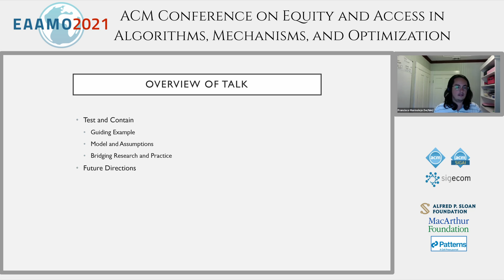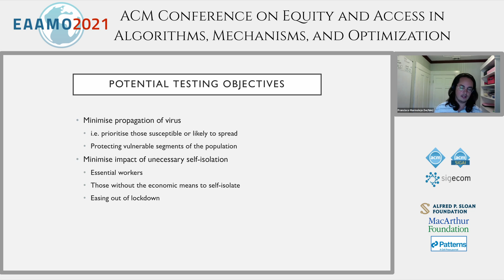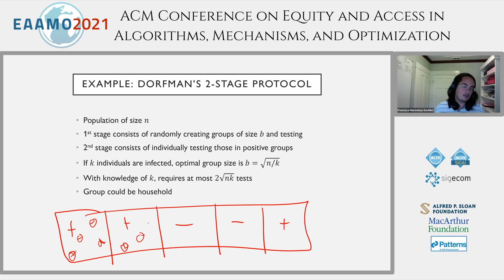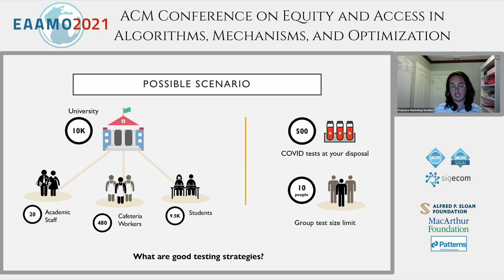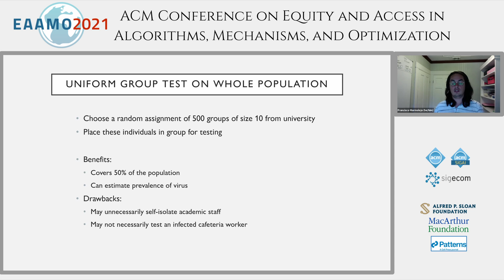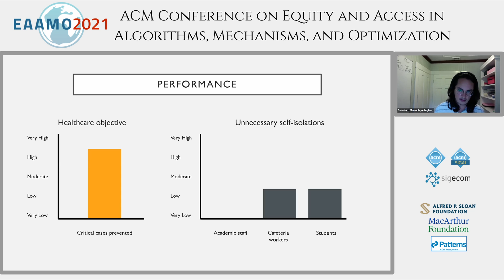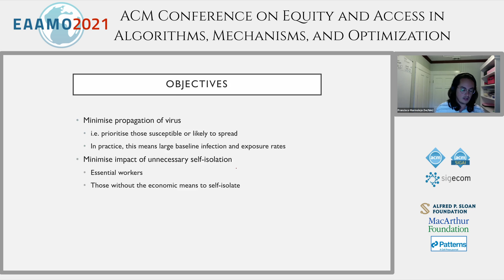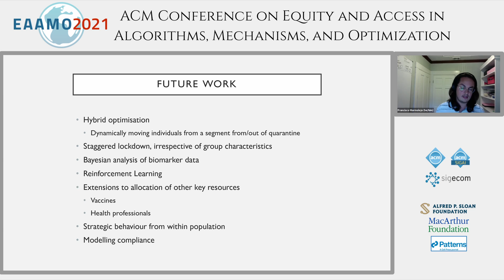EAAMO'21: Optimal Testing and Containment Strategies for Universities in Mexico amid COVID-19